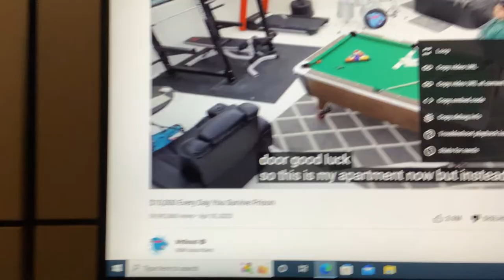One video is about to hit 60 million views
I have noticed that this video was about to reach 60 million views